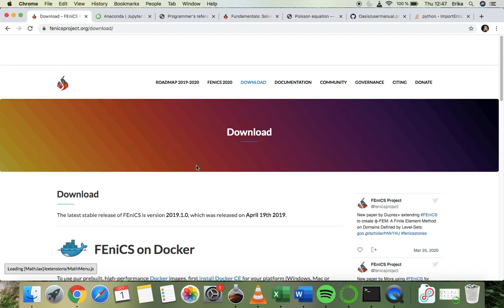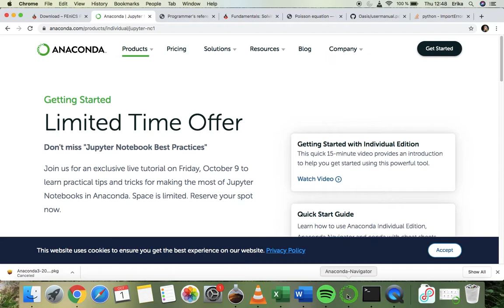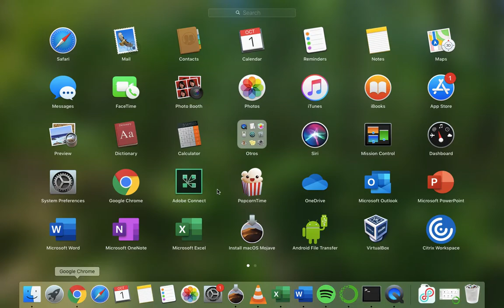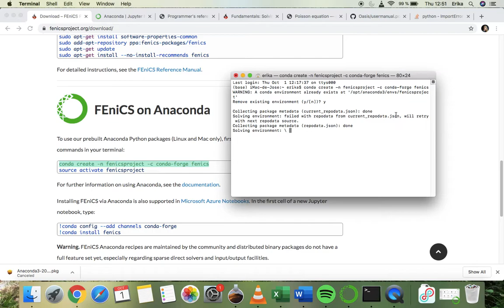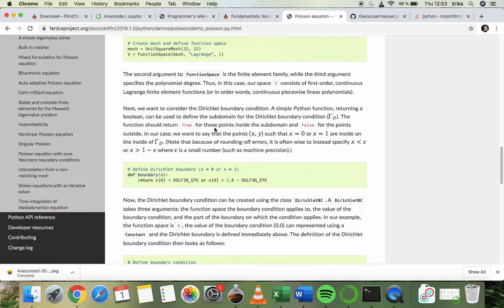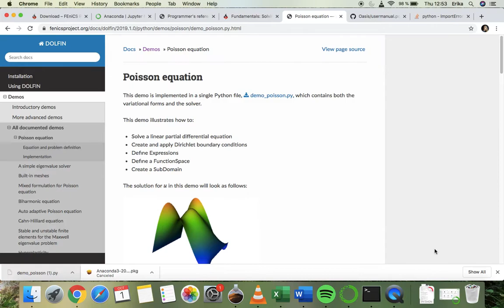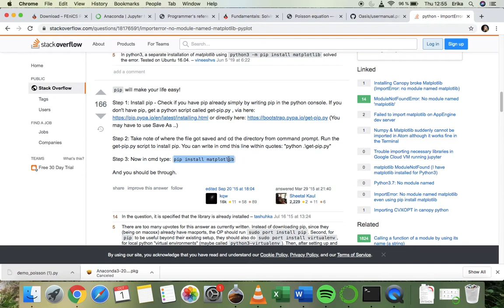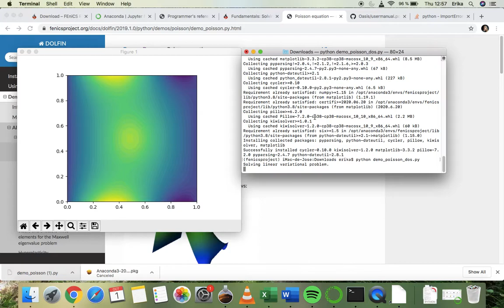Install Fenics on Mac - Anaconda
Hi!
Here I am trying to show the easiest way to install TheFenicsProject on Mac.
Fenics can be a struggle. I hope it works for you and that it helps in the installation process. Let me know if you achieved the same result.